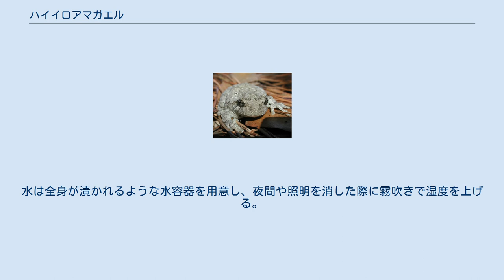ハイイロアマガエル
ハイイロアマガエル（灰色雨蛙、Hyla versicolor）は、アマガエル科アマガエル属に分類されるカエル。
 アメリカ合衆国東部、カナダ（オンタリオ州南部、ケベック州南部、マニトバ州南部） 体長3-6cm。
皮膚の表面には細かい疣状の突起がある。
体色は灰色、灰褐色、緑褐色等で、環境によってある程度変色する。
背面には不規則な暗色の斑紋が入る。
後肢の内側は黄色やオレンジ色になる。
 指趾の先端には大型の吸盤が発達する。
 山地の森林等に生息する。
夜行性で、昼間は樹上の高所で休む。
樹上棲だが、活動時には低所に下りる。
分布域北部の個体群は冬季に地中に潜り冬眠する。
 食性は動物食で、昆虫類、節足動物等を食べる。
4-8月に卵を産むが、分布域南部の個体群は周年繁殖する。
 昼間は高い樹上で休むため人目に触れることは少ないが、民家の周囲にも生息することがある。
流通量は少ない。
樹上棲のため、高さのあるケージで飼育するのが望ましい。
ケージにはヤシガラ土や腐葉土等の保湿力があり潜りやすい床材を敷く。
極度の蒸れに弱いため、蓋やケージの側面を金網等にして通気性を確保する。
枝や流木、観葉植物等を組んで活動場所や隠れ家にする。
極度の高温や低温には弱いため、夏季にはケージを風通しの良い場所に置いたり冷房器具を使用する。
逆に冬季には暖房器具を使用したり、ケージを温室に収納する。
水は全身が漬かれるような水容器を用意し、夜間や照明を消した際に霧吹きで湿度を上げる。